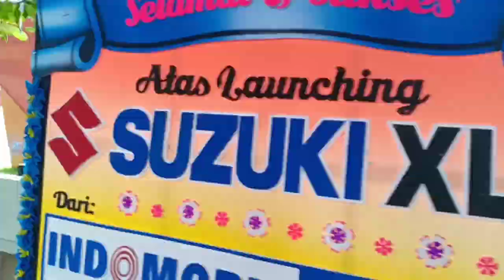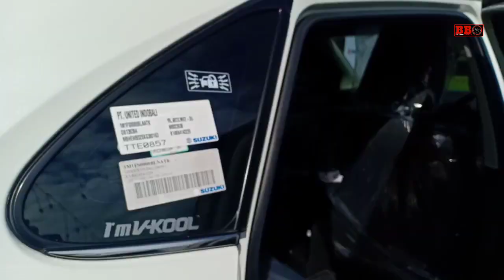New Suzuki Baleno Spesifikasi dan harga terbaru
New suzuki baleno 2020 tampil sangat mewah.